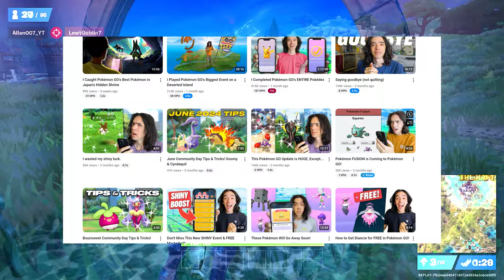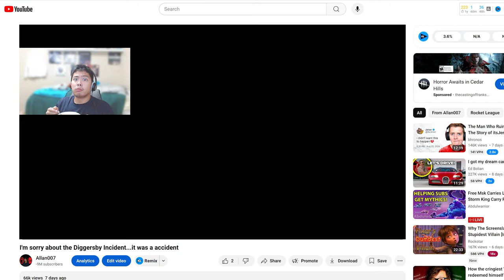Top 5 WORST Pokemon Players...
If you get offended, then I'm probably talking about you lol. But hey, what are you gonna do? You gon cancel me? Yeah, genzmibru?

Check Below for links, thank you!